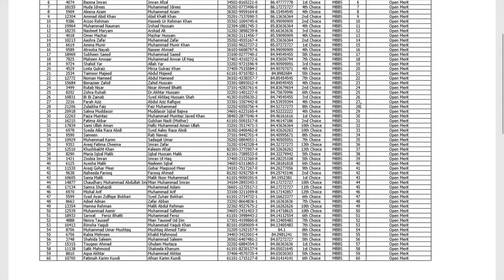AL NAFEES MEDICAL COLLEGE ISLAMABAD 1ST MERIT LIST 2018 19